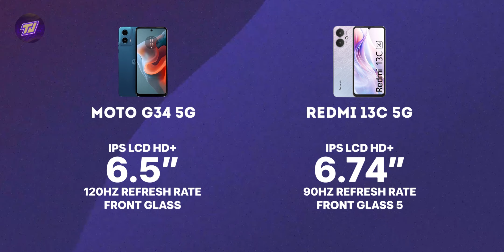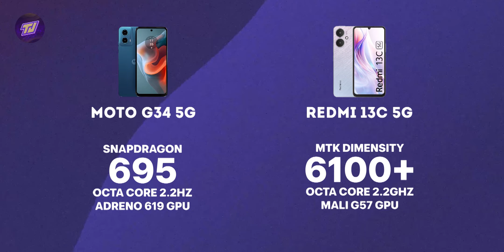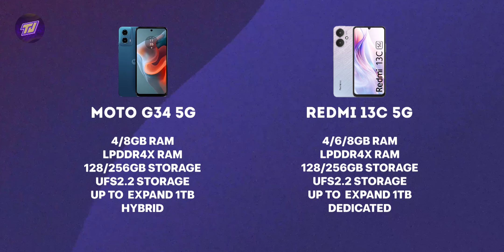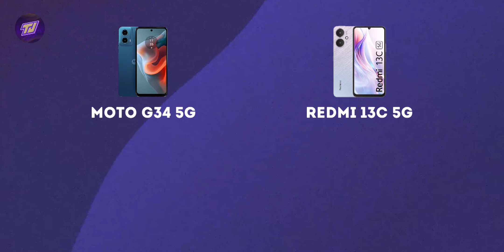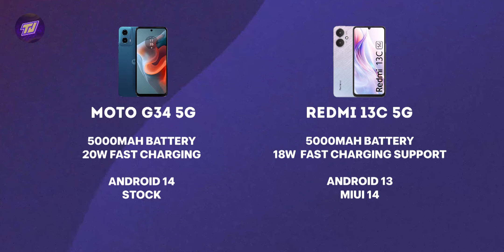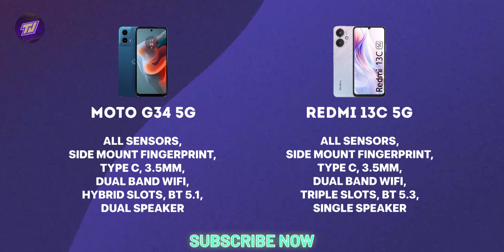Moto G34 5g Vs Redmi 13C 5g Comparison | SD695 Vs Dimensity 6100+ | Which is Best Under 10K ? 🔥🔥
motoG345g Specs
6.5" HD+ IPS LCD 120hz Punch Hole
Snapdragon 695  Octa Core
4/8GB LPDDR4x RAM
128GB UFS2.2 Storage
50MP + 2MP  Rear Camera
16MP Punch Hole Camera
5000mAh Battery With 20W Fast Charging
Android 14 With Stock

4GB :  Rs.10,999/-
8GB :  Rs.11,999/-

redmi13c5g Specs
6.74" HD+ IPS LCD 90hz Notch Display
MTK Dimensity 6100+ Octa Core
4/6/8GB LPDDR4x RAM
128/256GB UFS2.2 Storage
50MP + 2MP  Rear Camera
5MP Notch Camera
5000mAh Battery With 18W Fast Charging Support
Android 13 With MIUI 14

4GB :  Rs.10,999/-
6GB :  Rs.12,499/-
8GB : Rs.14,499/-